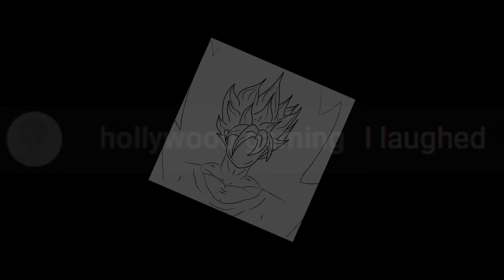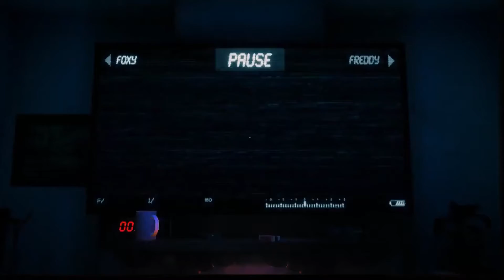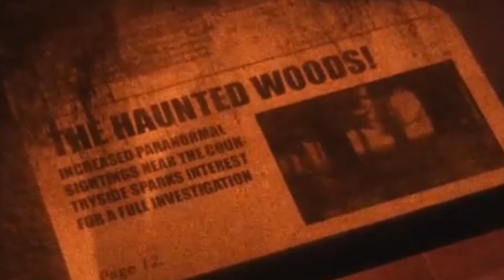The Joy of Creation | Stream Highlight 2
This upload is a little choppy, I know and I'm not re-rendering another one and uploading it because I want to move on to the next video.

I will eventually finish off this series and hopefully find something else to record/stream because this game is beginning to  bore me when I'm editing. I also need to work on my vocabulary because swearing for 2 hours straight gets really boring.